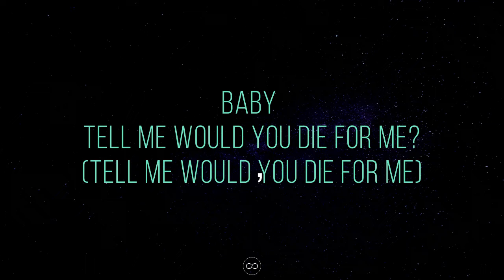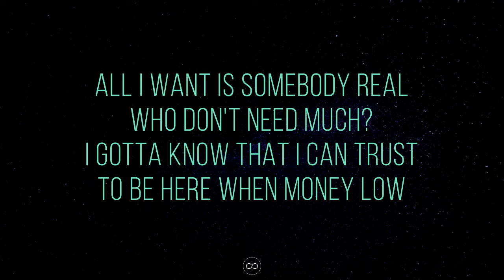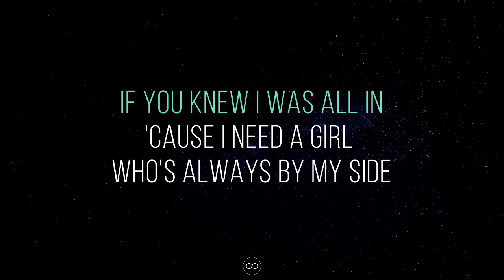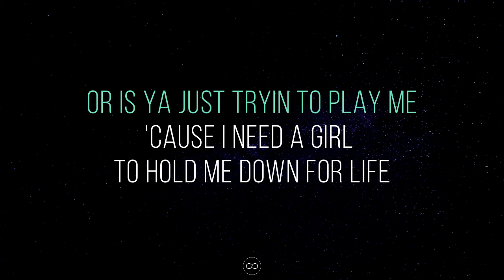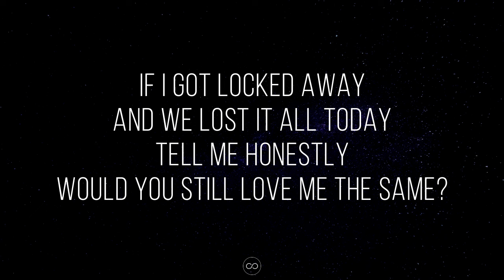Locked away (lyrics) - R. City ft. Adam Levine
🎤 Lyrics: Locked away (lyrics) - R. City ft. Adam Levine

If I judge for life
Bae, would you stay by my side
Or is ya going to say good-bye
C'mon show me that you are down

I want to know would you stick around

Is getting late, down, down, down
All I want is somebody real
Who don't need much
I gotta know that I can trust
Tell me if ya know

If you knew I was all in

Or is ya just tryin to play me